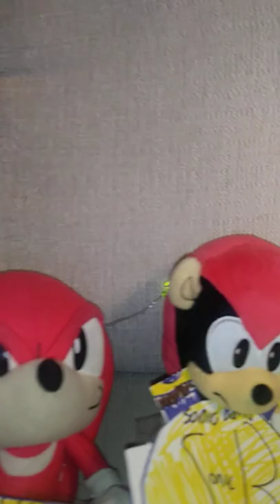Tails and Friends plush adventures: Sonic's band concert